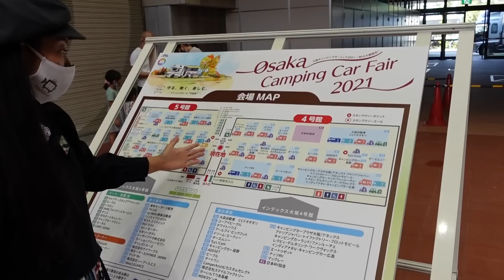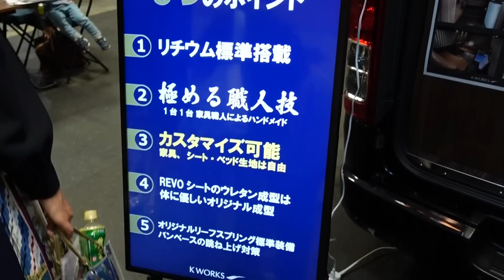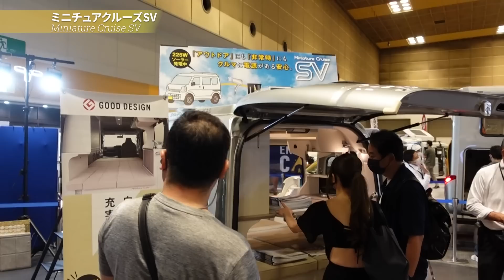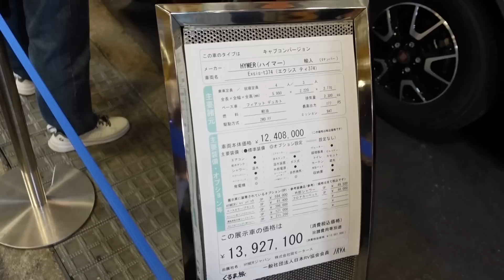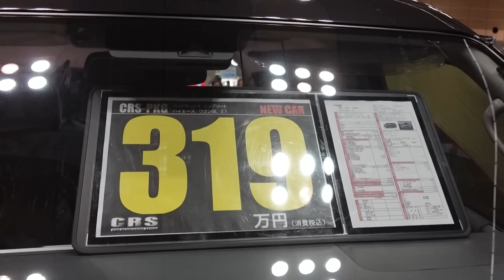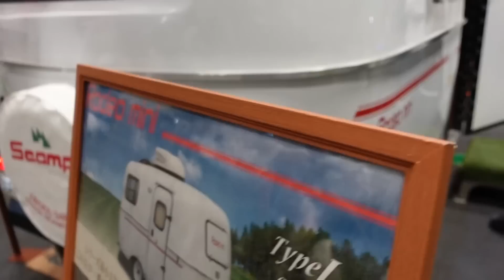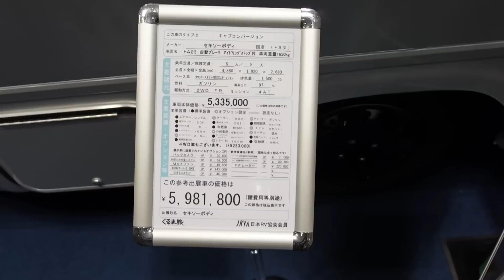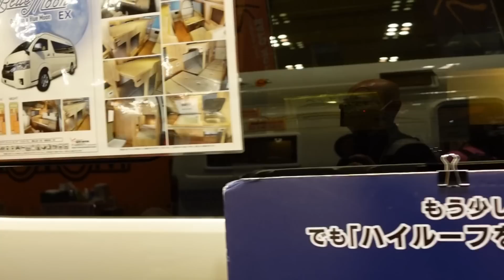【Part4】大阪キャンピングカーフェア2021｜ダイレクトカーズとケイワークスと岡モータースとマリナRVとCRSとレガンスとスリーセブンとトーザイアテオとセキソーボディとカトーモーター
大阪キャンピングカーフェア2021秋の大商談会のダイジェスト動画その４です。
2021年9月25日（土）と26日（日）の二日間。
インテックス大阪にて開催されました。

キャビンⅡ ウィズ ノア

キャビンⅡ ミニ ウィッシュ

ライラ

- 運営者情報 -
株式会社パブロック